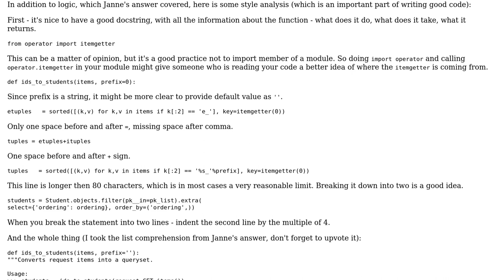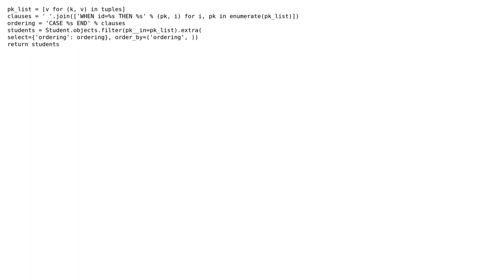Code Review: Building SQL query (2 Solutions!!)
Code Review: Building SQL query

With thanks & praise to God, and with thanks to the many people who have made this project possible! | Content (except music & images) licensed under CC BY-SA | Music | Images & others | With thanks to user Ruslan Osipov user Janne Karila user Jamal user broinjc and the Stack Exchange Network Trademarks are property of their respective owners. You are responsible for your own actions.